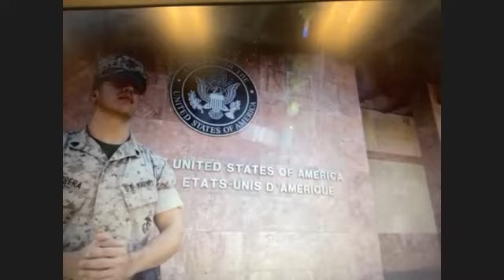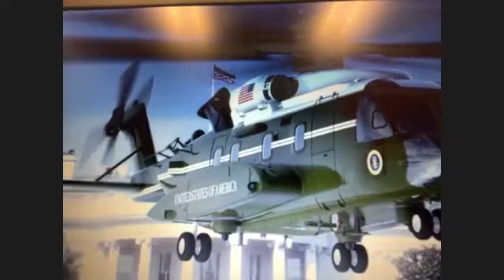U.S. Marine Corps Virtual Visit